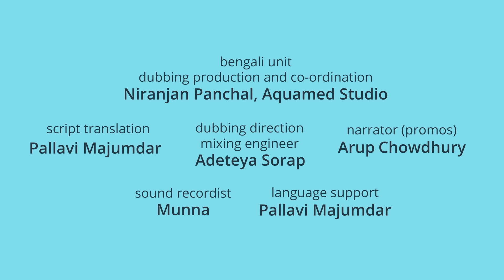নার্সারি গল্প সংগ্রহ | 20 মিনিটের নন-স্টপ মজা! PikuNTuki গল্প সংগ্রহ | বাংলা কার্টুন